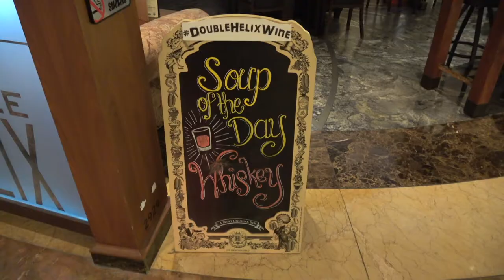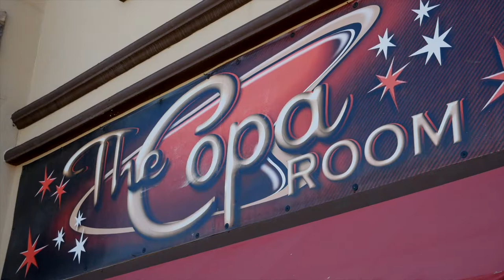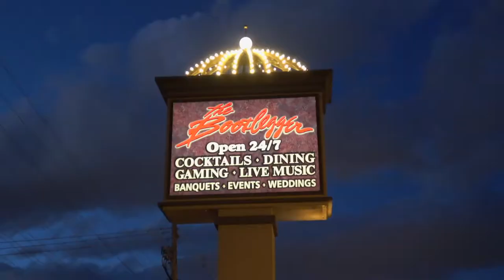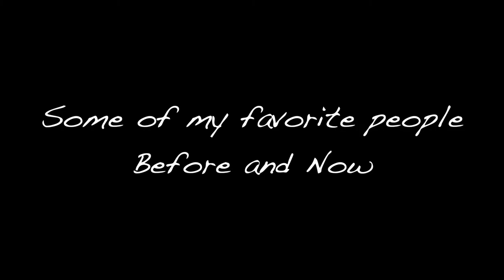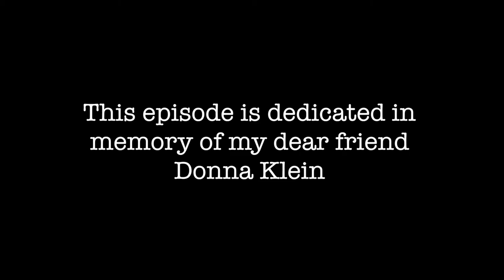Vlog 10 - Dinner, Mortality & the Peter Gabriel Syndrome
What I thought would be a simple dinner out turns into a reflection on life, aging and my own mortality.

This Vlog is meant as a tribute to some of the biggest influences in my life and is not meant to offend them or anyone else.

Equipment used:
Lumix G85 4K
Sony AX53 4K
Eggplant Parmesan